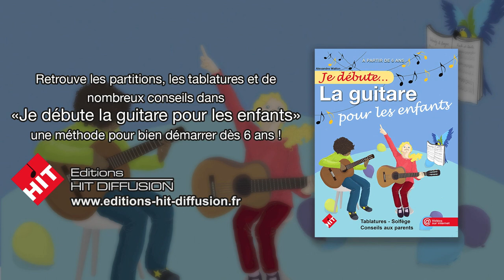Je débute la guitare pour les enfants (A. Wallon) - vidéo 27 - Silence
Jouer de la musique c'est faire des sons, mais aussi des silences ! Alors chuuuuut...